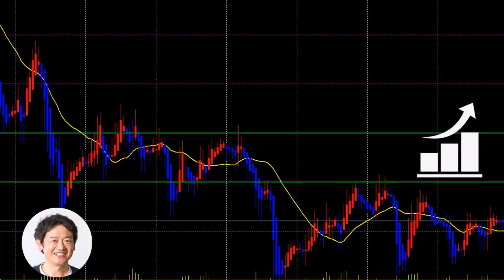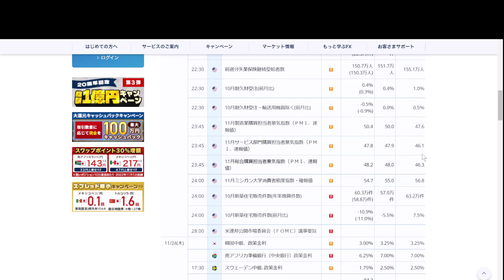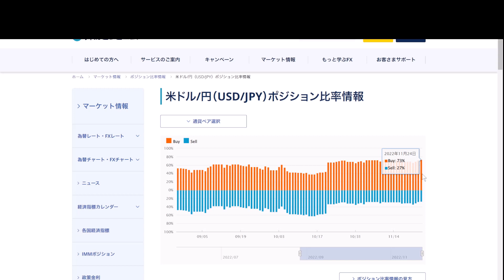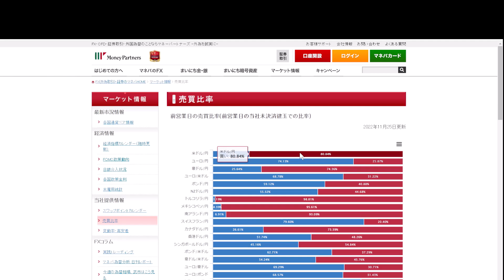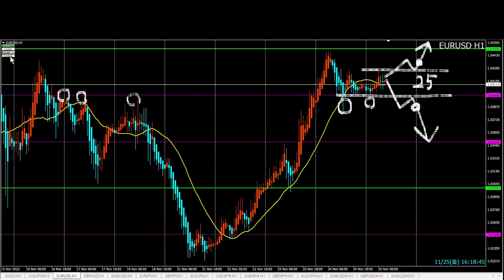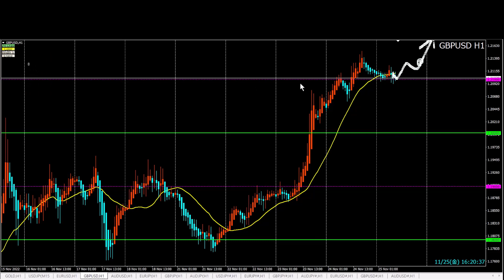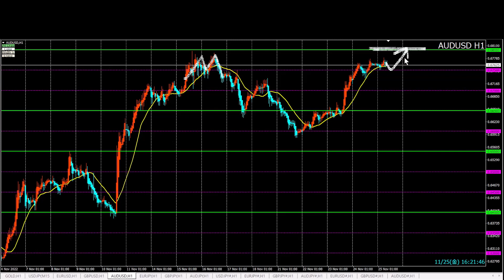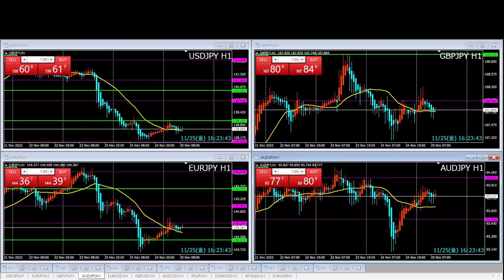FXデイトレ トレード戦略11/25（金）上げはゆっくり下げは速い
【本日の相場】
水曜日のPMI結果を受けてドルは弱気相場。ドル円のポジション比率は相変わらずロングが70～80％を占めているため、上げはゆっくり・下げは速い展開に注意。
週末なので狙うポイントを絞っていきましょう。

★FOREX.com
・ノックアウトオプションで資金効率を上げた運用が可能
・損切り習慣が身につきます

①5,000円キャッシュバック（通常特典にプラス）
②専用チャートテンプレート＋使い方トレード動画

・限定トレード動画プレゼント